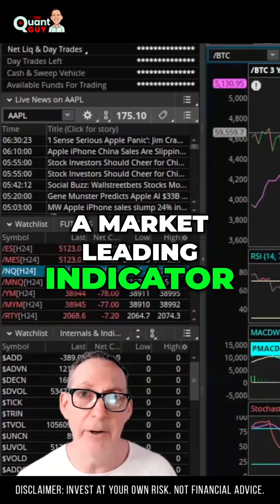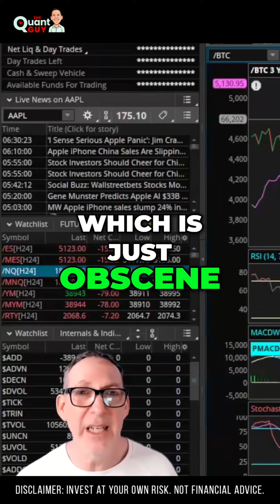Crypto vs S&P 500_ Are They Moving in Lockstep_